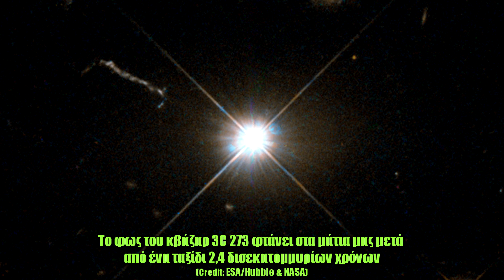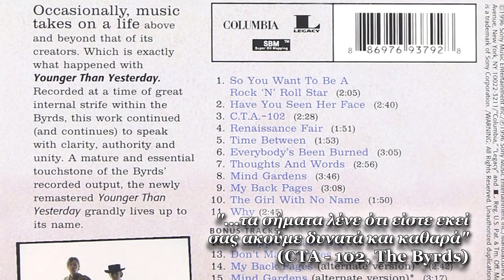Κβάζαρ: Τα πιο φωτεινά αντικείμενα του σύμπαντος | Astronio (#24)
Τι είναι τα κβάζαρ; Πώς συνδέονται με τις μαύρες τρύπες και για ποιον λόγο τα ανιχνεύουμε σε τόσο μεγάλες αποστάσεις από εμάς; Στο επεισόδιο αυτό γνωρίζουμε τα φωτεινότερα αντικείμενα που έχουμε ανιχνεύσει ποτέ στο σύμπαν.

2. Κατηγορίες ενεργών γαλαξιακών πυρήνων

4. Είναι η μαύρη τρύπα που φωτογραφήσαμε στο κέντρο του γαλαξία Μ87 ένα κβάζαρ ή κάποιος ενεργός γαλαξιακός πυρήνας;
Είναι ενεργός γαλαξιακός πυρήνας αλλά δεν είναι αρκετά φωτεινός ώστε να θεωρηθεί κβάζαρ. Θυμηθείτε ότι τα κβάζαρ πρέπει να ξεπερνούν σε φωτεινότητα τον μητρικό τους γαλαξία. Ο γαλαξίας Μ87 θεωρείται ραδιογαλαξίας.

Παρουσίαση-Επιμέλεια: Παύλος Καστανάς
Αγγλικοί υπότιτλοι: Ευαγγελία Νιάνιου
Software: Space Engine, Stellarium, Universe Sandbox 2
Πηγές εικόνων: NASA, GSFC, ESA, ESO, Pixabay (Creative Commons 3.0 License)

Μουσική:
-Jason Shaw (Audionautix) - Big Car theft under a Creative Commons 3.0 License
-Chris Zabriskie - Divider under a Creative Commons 3.0 License
-Dough Maxwell - Light Years Away under a Creative Commons 3.0 License